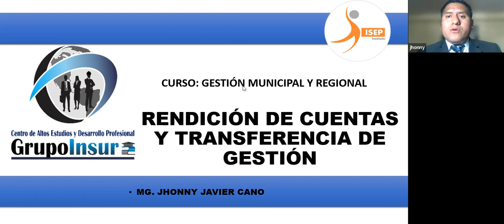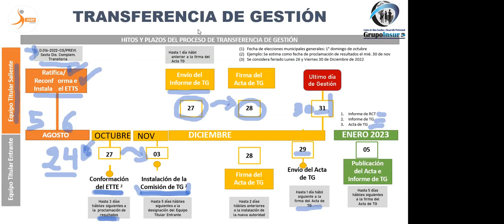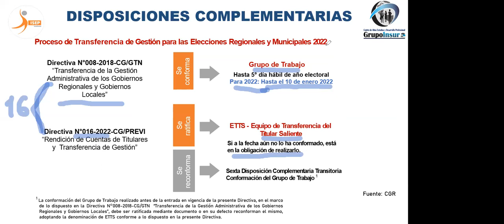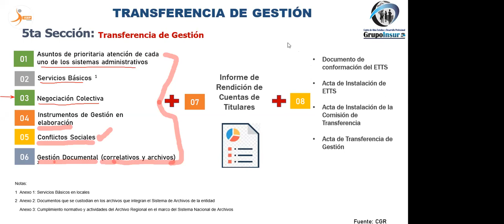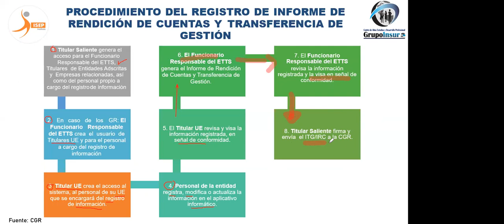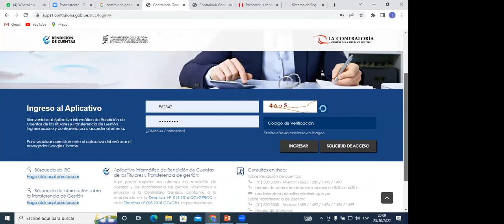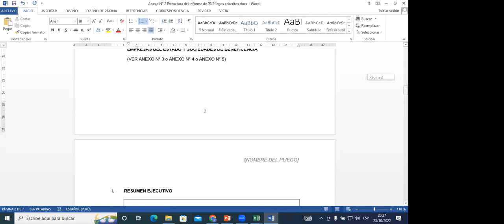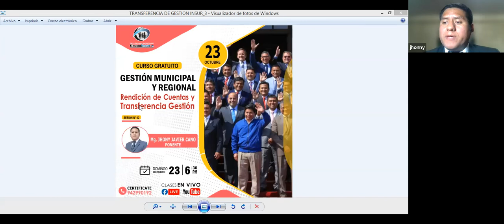✅𝑪𝒖𝒓𝒔𝒐: GESTION MUNICIPAL Y REGIONAL (SESION N° 02)